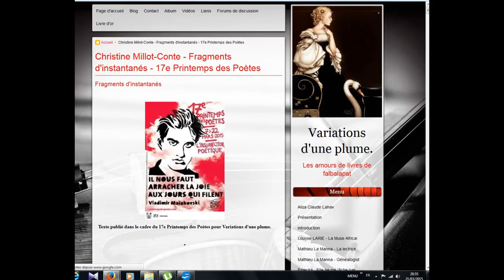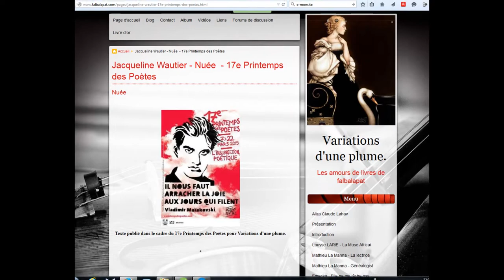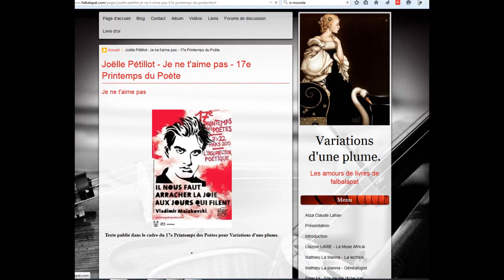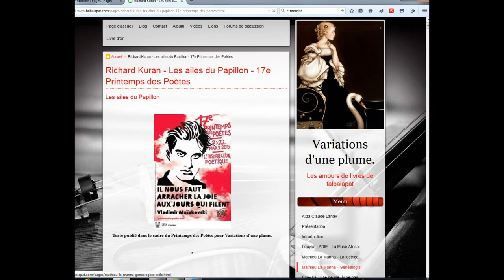Variations d'une plume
Printemps des poètes sur Variations d'une plume...